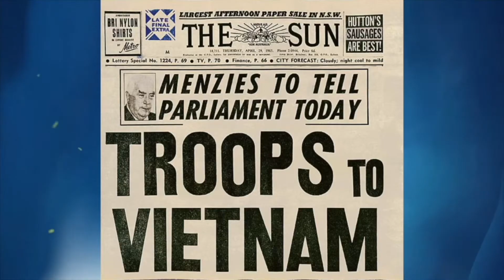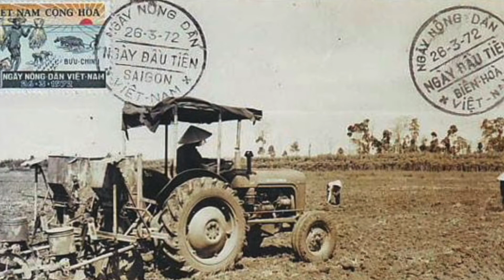Chương trình Lịch Sử VNCH qua phỏng vấn đặc biệt Cựu Tổng Trưởng Hoàng Đức Nhã (P10)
Premiered Dec 28, 2020
VATV | Phần 10 - Chương trình Lịch Sử VNCH qua phỏng vấn đặc biệt Cựu Tổng Trưởng Hoàng Đức Nhã

Tâm tư của một người trẻ có cơ hội, có kiến thức, có tham vọng. Đã giữ một vai trò quan trọng trong nền Đệ Nhị Cộng Hòa. Trừ một vài lần phát biểu rất ngắn, ông chưa bao giờ nói nhiều về thể thức, về nhân sự, về hướng đi và mục đích của nền Đệ Nhị Cộng Hòa.

Đề Tài: Phần 10: Ước Mơ Và Thực Tế Qua Mắt Một Chính Khách Trẻ Năm 1960 Đến Năm 1970.

VATV | Phần 10 - VATV | THỰC HIỆN CHƯƠNG TRÌNH - 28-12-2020
Minh Thuý: Giới thiệu, thu thập tài liệu, và trình bày kỹ thuật
Phan Lê Dũng: Phỏng vấn
Sẽ được tuần tự trình chiếu trên SBTN trong ba Series vào 8:00 giờ tối theo thời khóa biểu như sau:
Series 1: Dec 14, 15, 16, 17
Series 2: Dec 18, 21, 22, 23, 24
Series 3: Dec 28, 29 & 30
Mọi liên lạc xin gọi Võ Thành Nhân
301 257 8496 hay email